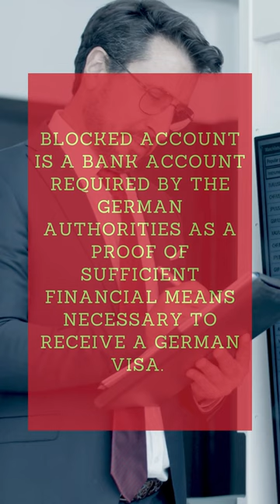What is blocked account?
Bring this before coming to Germany:

1. Travel Bags-3
2. Cooker - 3 ltr
3. Pan suitable for German cooking plate
4. Tava suitable for German cooking plate
5. Universal Power adaptor
6. All in One data cable
7. Yeh toh JARUR leke aana

Hello Friends,  In this video, you will get complete information about What is blocked account in Germany.

Packing List for Germany: shorturl.at/AFLMW

Germany me aane se pehele yeh JARROR saath lana:

1. Pressure Cooker
2. Pan suitable for German gas